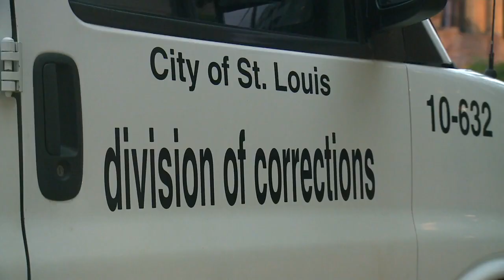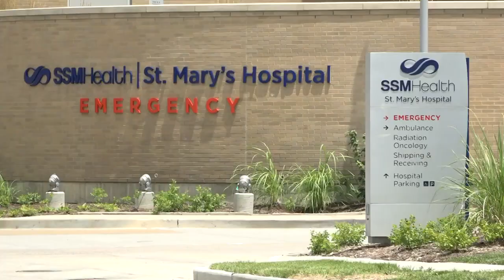Missouri's first 'sobering support center' opens in South City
The Dunnica Sobering Support Center will offer police officers and healthcare workers alternatives to handling cases of intoxicated individuals.